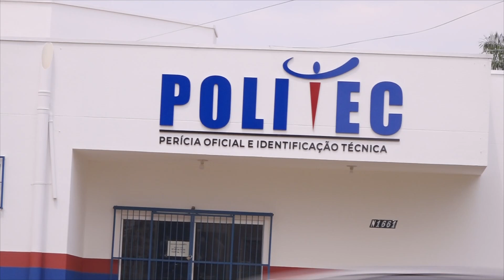Tragédia: Criança Cai de Caminhonete e Não Sobrevive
"Neste vídeo, abordamos uma tragédia dolorosa em que uma criança cai de uma caminhonete, resultando em um desfecho trágico. Analisamos os detalhes do incidente, as possíveis causas e destacamos a importância da vigilância e segurança ao lidar com crianças em veículos. Uma reflexão sobre a prevenção de acidentes e a proteção dos pequenos."